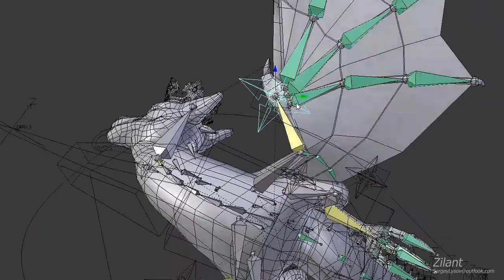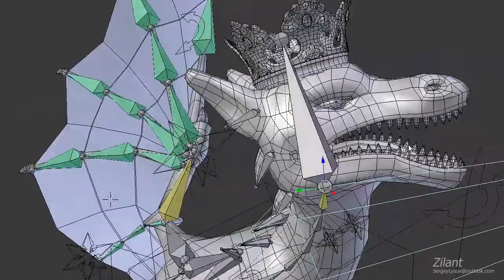Зилант, 3d анимация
Автор Сергей Лысов
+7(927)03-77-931